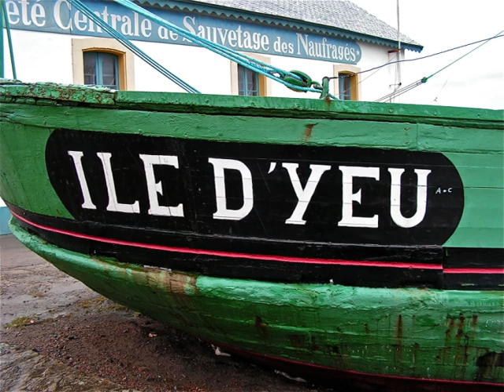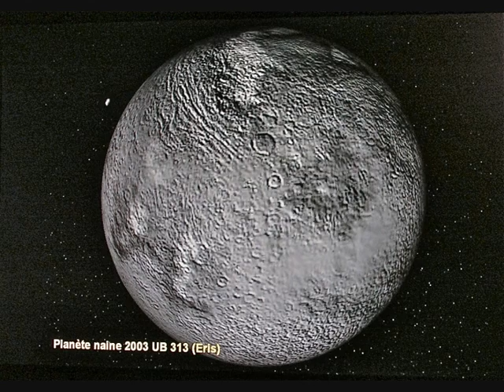images divers MATHIEU HEAVEN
photos GARON HEAVEN